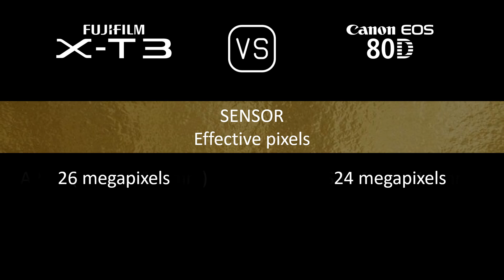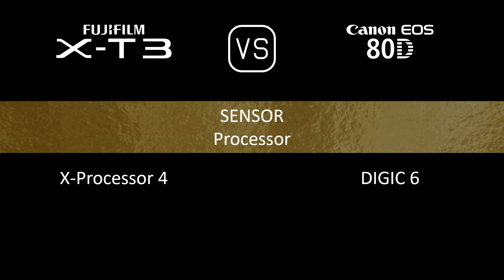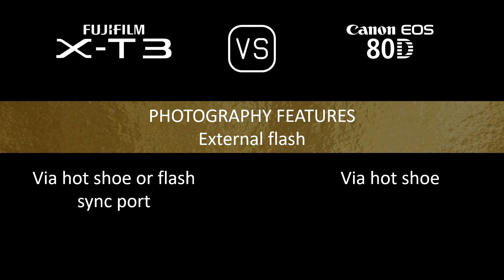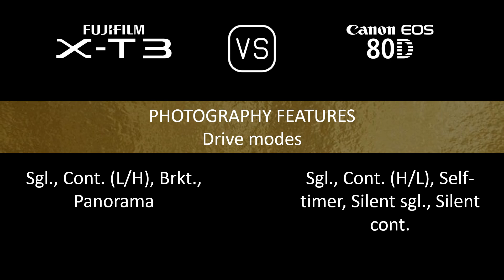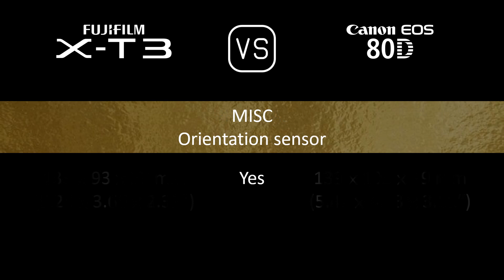Fujifilm X-T3 vs. Canon EOS 80D: A Comparison of Specifications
This video overviews the Fujifilm X-T3 and the Canon EOS 80D in a parallel comparison of specifications.

00:24 LAUNCH
00:32 BODY
00:41 SENSOR
01:05 IMAGE
01:21 OPTICS & FOCUS
01:50 SCREEN
02:10 VIEWFINDER
02:26 PHOTOGRAPHY FEATURES
03:27 VIDEOGRAPHY FEATURES
03:43 STORAGE
03:47 CONNECTIVITY
04:16 PHYSICAL
04:36 MISC